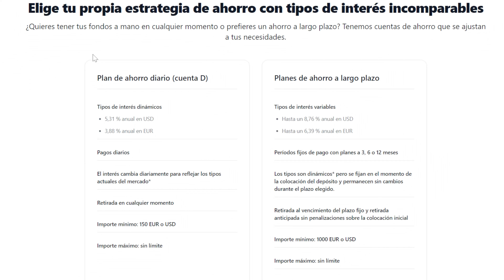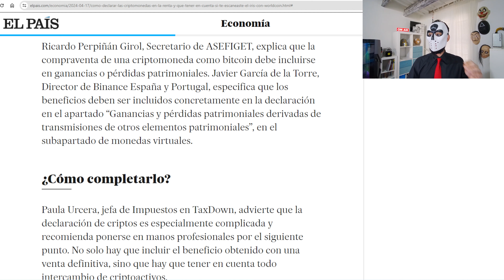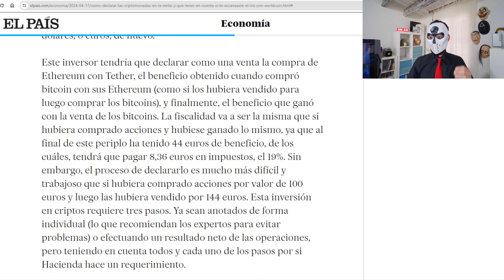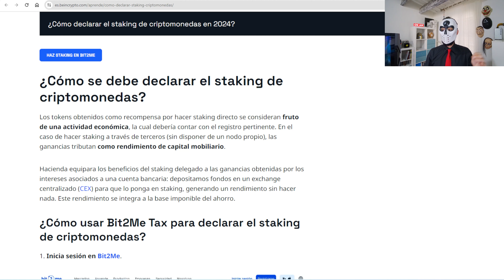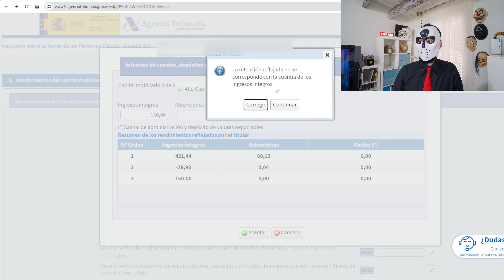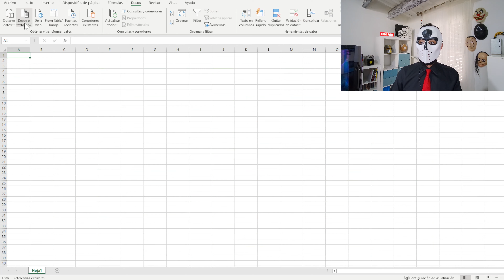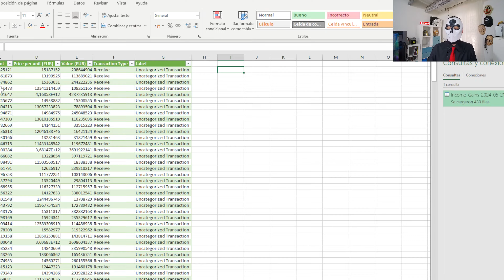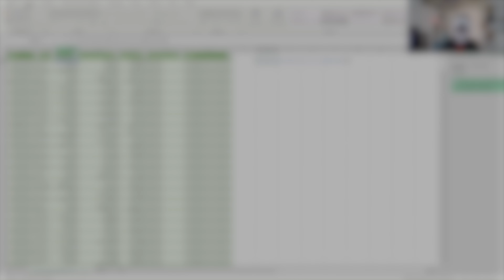CRIPTOMONEDAS: Cómo DECLARAR STAKING?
En esta sesión profundizaremos en la Fiscalidad de las Criptomonedas, Cómo Declarar Staking? Continuación de la última sesión, dónde vimos como recopilar esa información fiscal cripto. Hoy seguiremos, primero viendo cómo tributa ese staking y airdrop, después con las casillas del IRPF, y finalmente con algunos consejos prácticos.

💰 No olvides su PROMOCIÓN de ACCIONES GRATIS por recargar la cuenta!
✅ Nombrado Mejor Broker 2024 con Cuenta Remunerada por RANKIA ESPAÑA
✅ Más de 1 millón de acciones, ETFs, opciones y mucho más!!
💥 Colocación de Fondos a Largo Plazo* mediante Swap de Valores hasta 4,4%

*Este producto es una inversión en swaps OTC y puede no ser adecuado para todos los inversores. Este producto no es un servicio bancario y no está relacionado con un depósito bancario ni con una cuenta bancaria. La capacidad de proporcionar acceso a un instrumento financiero en particular está sujeta a una prueba de idoneidad.

Índice:
00:00 Introducción.
01:06 Inicio.
01:50 La tributación del Staking y Airdrop.
07:17 En qué casillas del IRPF se declara el Staking y Airdrop?
09:29 Consejos prácticos para la declaración de Staking.
13:38 Conclusiones.